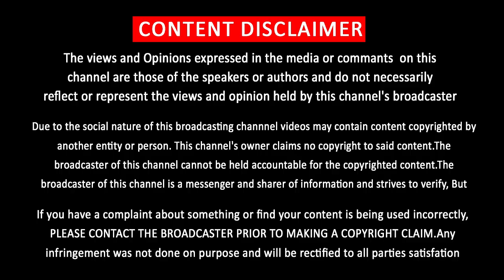Thalapathy 65 Mass Updates - Vijay | Master Audio Launch | Vadivelu Joins New Movie | Simbu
தெறிக்க விட்ட தளபதி 65 அறிவிப்பு மாஸாக இணைந்த வடிவேலு